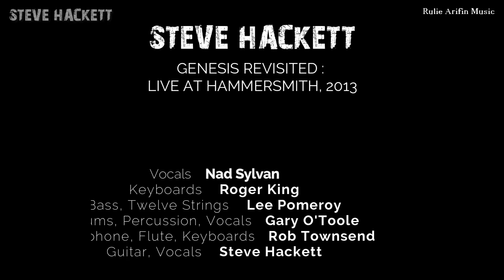Steve Hackett - Dancing With The Moonlit Knight (Live at Hammersmith)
STEVE HACKETT GENESIS REVISITED LIVE AT HAMMERSMITH

It takes a legend to bring a myth back to life. A unique treat for music fans worldwide, Steve Hackett's critically acclaimed live production 'Genesis Revisited' has so far triumphed in Europe, Japan and North America alike and is still going strong; on May 10th it celebrated its success at a sold out London's Hammersmith Apollo with an ecstatic audience. Genesis Revisited - Live at Hammersmith - a unique performance with guests including Nik Kershaw, John Wetton, Jakko Jakszyk, Steve Rothery and Amanda Lehmann.

Hackett made its mark on prog rock in the Seventies with his astounding, innovative work as Genesis' lead guitarist, before embarking in a fulfilling solo career in 1977. In 1996 he released 'Genesis Revisited' - followed by 'Genesis Revisited II' in 2012 - where he reinterpreted Genesis classics from Golden Era (1971-77), keeping the original spirit of the songs intact while giving them a new edge, with the help of an impressive plethora of special guests. Steve Hackett is the first ex member to revive that particular segment of the band's seminal career; the 'Genesis Revisited' Tour, Steve's most ambitious production so far, sold out its first batch of dates in the UK.